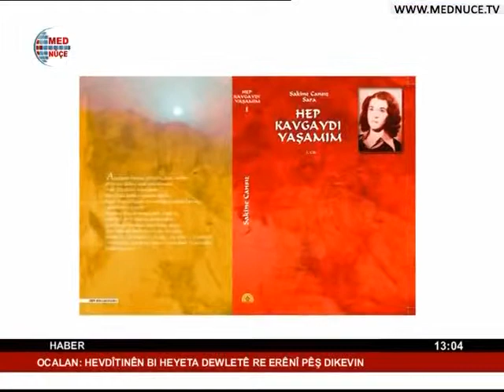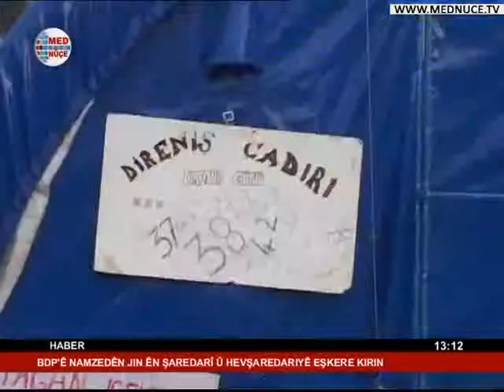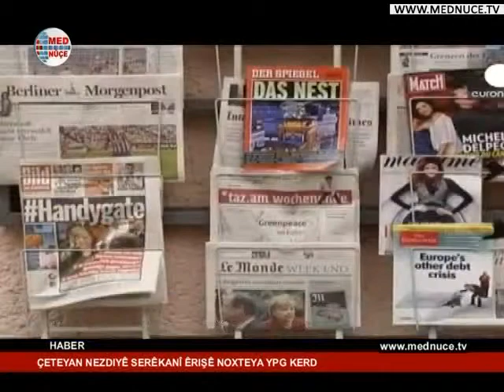13:00 Türkçe Haberler - 24/12/13